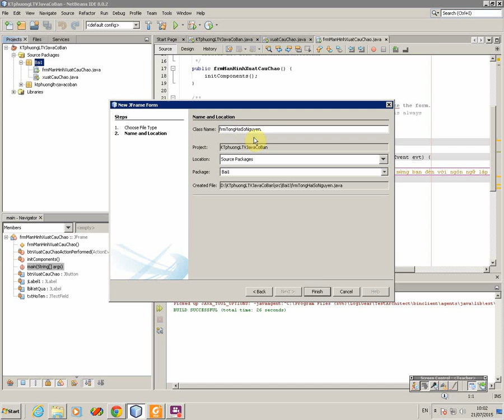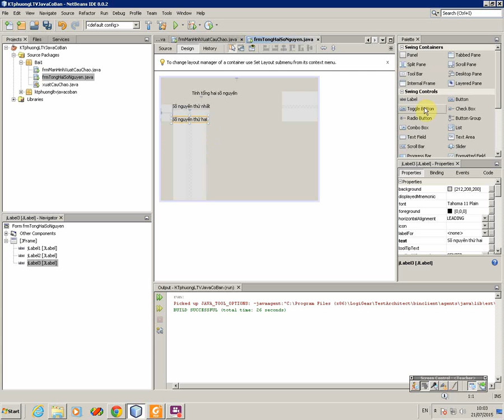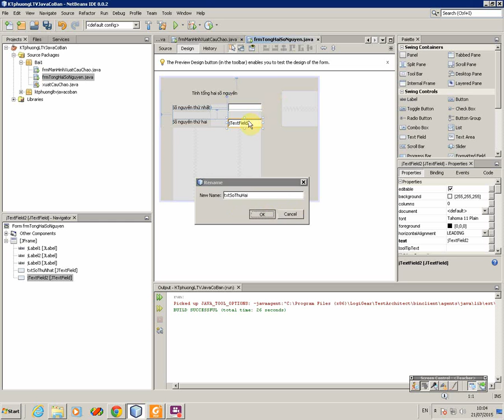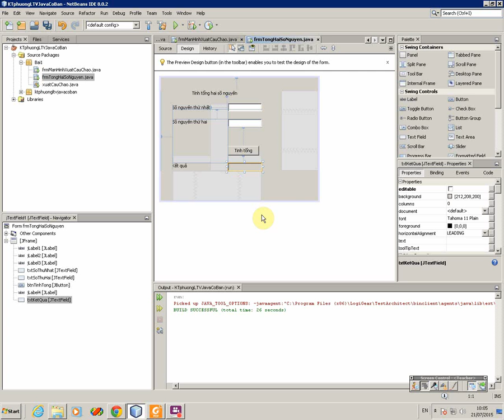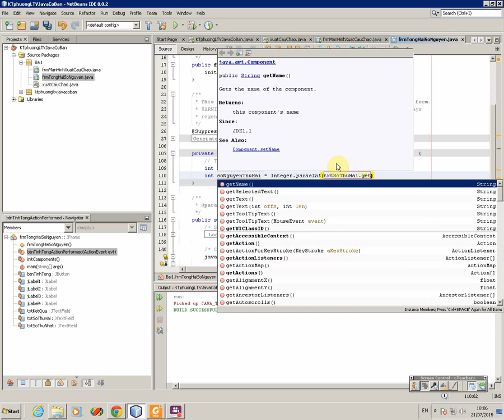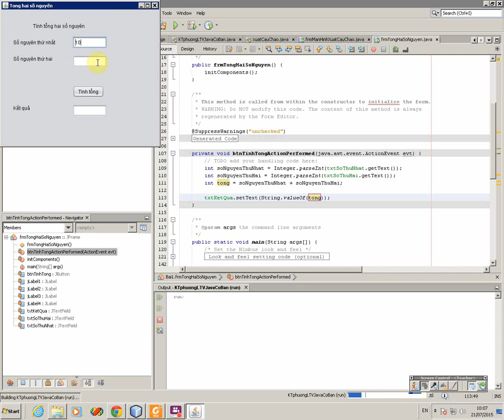[Java] - Hướng dẫn tính tổng hai số nguyên trong Java | Học lập trình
Tạo ứng dụng form tính tổng hai số nguyên, hướng dẫn cách chuyển đổi dữ liệu kiểu chuỗi thành dữ liệu kiểu số và ngược lại

Video được trích từ khóa học Phát triển ứng dụng Web với Java tại TTTH: